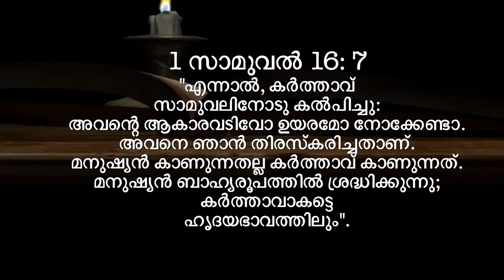സ്വന്തം ആത്മാവിനെ നേടിയെടുക്കാൻ ഇതാണ് വഴി...